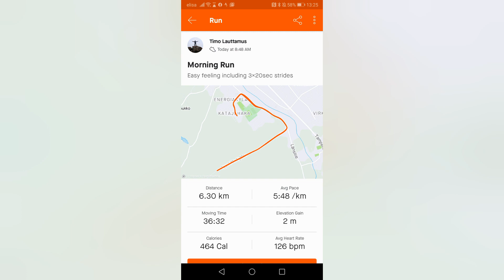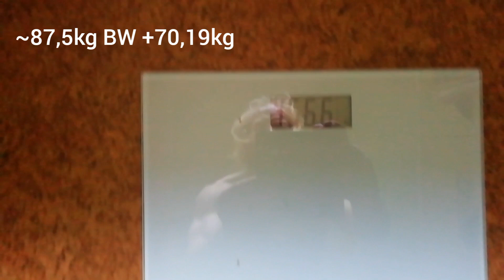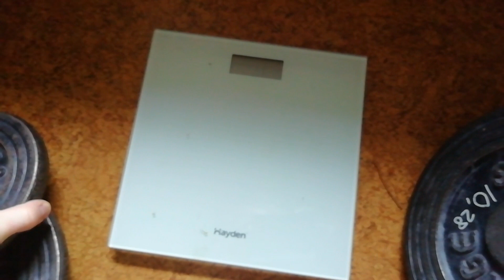Joined to Strava & Chin-up test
Check out Timo Lauttamus on Strava